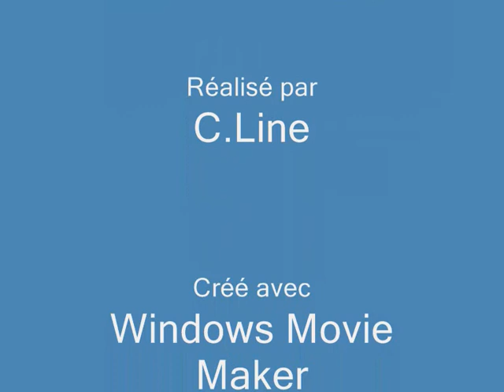amor verdadeiro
fotos de duas pessoas que se amam de verdade, amor eterno sai de portugal pa franca pa encontrar o amor da minha vida, sinto que valeu a pena sou alguem feliz, e pelos vistos ja fico por franca alguns anos, e ja ta-mos a pensar no nosso primeiro filho, tou mortinho por ser pai e vou adorar dar o amor ao meu filho que nao tive do meu pai. AMOTE CELINE COM TODAS AS LETRAS E OBRIGADA POR TUDO.